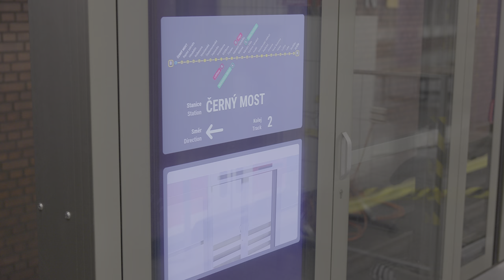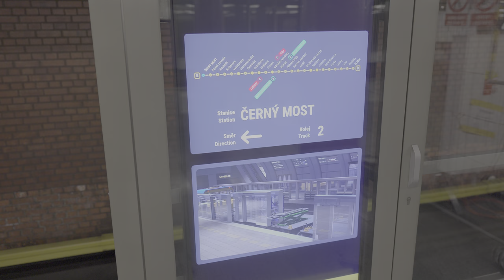Zkušební provoz automatických dveří AŽD, metro B, Zličín, 12.1.2024 | 8K HDR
Na začátku roku 2024 probíhá zkušební provoz automatických dveří metra na koncové stanici Zličín. Zatím jsou instalovány pouze dvoje dveře plus jedny manuální na kliku pro střídání strojvedoucích. První vagon není k dispozici pro cestující, nastupovat je možno až v další stanici.